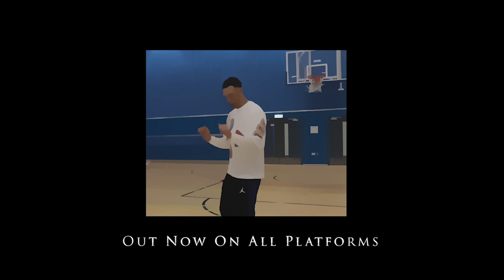Ash 3.5 - "Take Time" (Official Music Video)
Ash 3.5 - "Take Time" Latest Single